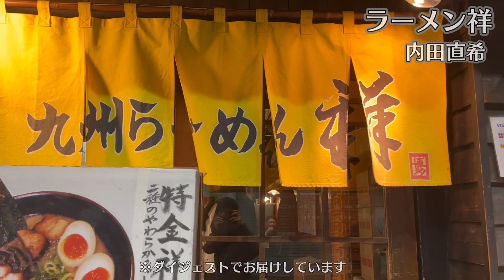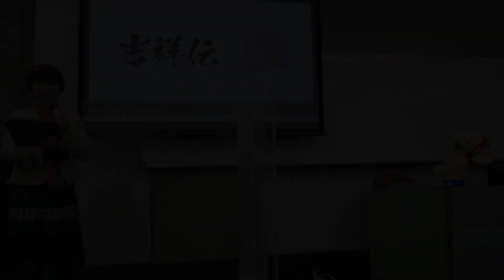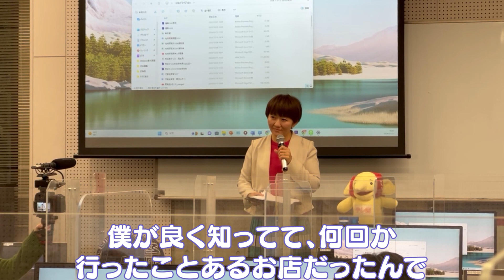動画発表会その② ～「ラーメン屋さん」部門～【吉テレ×成蹊2023】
学生が町での動画制作を行う講義の発表会！
第二弾は、激戦区ラーメン屋さん部門が４店舗！

このあと、4本の動画も順次、アップしていきます。
①九州ラーメン祥
東京都武蔵野市吉祥寺本町1-13-1千歳ビル １階
撮影・編集：内田直希

②武道家
東京都武蔵野市吉祥寺南町1-5-11丸善ビル1F
撮影・編集：磯部智可良

③洞くつ家
東京都武蔵野市吉祥寺南町2-2-4-1F
営業時間：6：00〜23：00  月曜定休（祝日の場合は翌火曜日）
撮影・編集：平山佳希

④成蹊前ラーメン
東京都武蔵野市吉祥寺北町3-4-3
営業時間： 11:15〜15:30 水曜定休
撮影・編集：篠崎良輔

●協力　成蹊大学経済学部　成蹊大学広報課
●司会　田中知子＆テレ吉

この動画は、2023年度の成蹊大学経済学部『実践ゼミナールB』の取り組みの一環として制作されました。